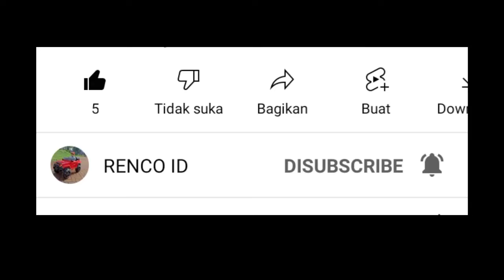Massive Warfare Aftermath | 🇿🇦 Hunterkiller (.....)